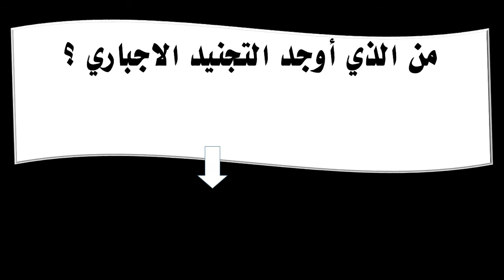من الذي أوجد التجنيد الاجباري ؟